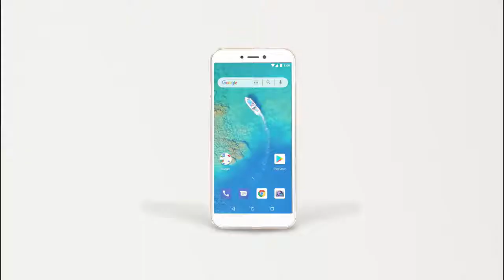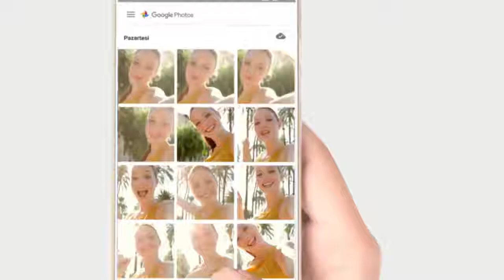General Mobile GM 8 Go Trailer